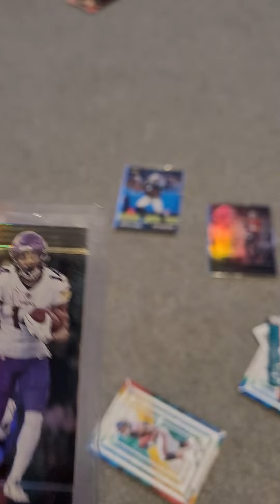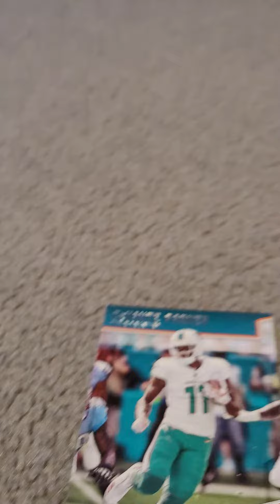Today I am going to share my football cards with you.